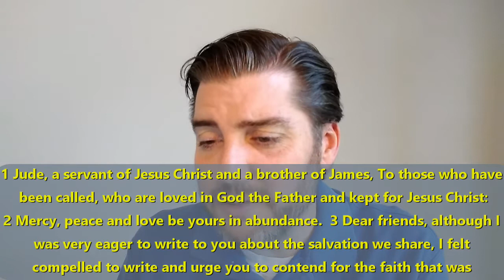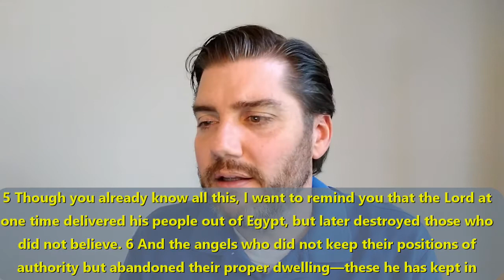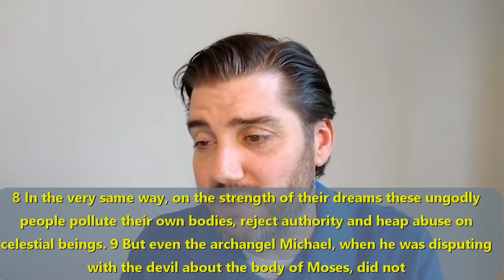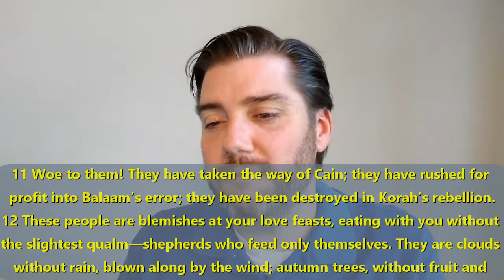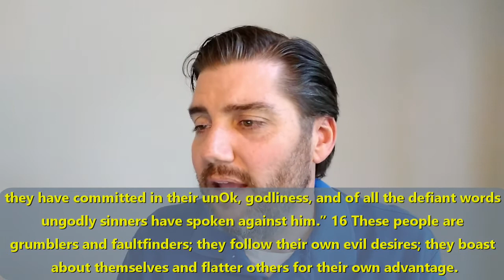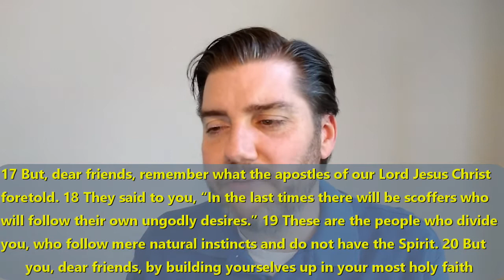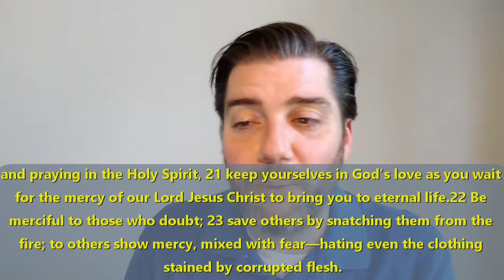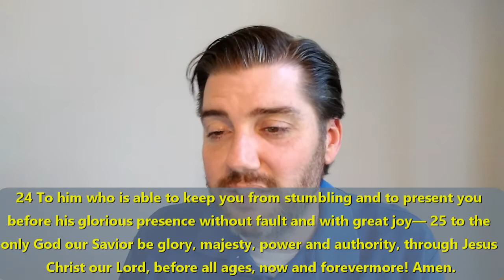One Chapter Wonders: Jude